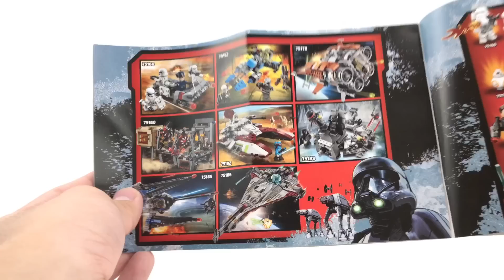LEGO Star Wars First Order Transport Speeder Battle Pack review! 2017 set 75166!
I review one of the LEGO Star Wars 2017 Summer sets, the First Order Transport Speeder Battle Pack! It will help us build a LEGO First Order army.
LEGO Review #655
COMMENT RULES:

1) No number spam (as in 1st, 2nd, 3rd, etc). This is annoying and usually has NOTHING to do with the video. Also no "I'M EARLY" jokes. Those, again, have nothing to do with the video and are rarely constructive. Or comment spam, like "Legend has it nobody can like this comment!"
3) Don't be offensive. I'm keeping this one vague for a reason. Keep everything PG-rated, not even PG-13.
4) Don't spoil movies that just came out in theaters (as in, within a one month window).
5) Treat others with respect.
6) No political discussion, please.

I'll remove any comments that break these rules. This is NOT because I'm an advocate for censorship, but rather because I like this to be a family friendly channel.